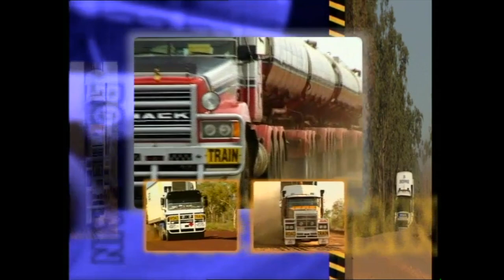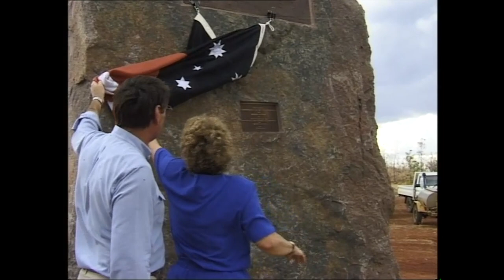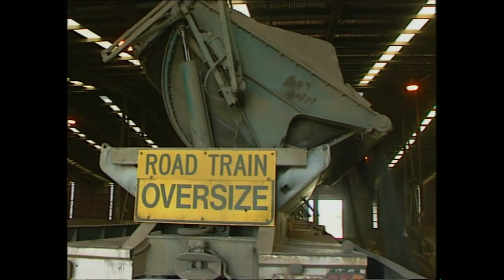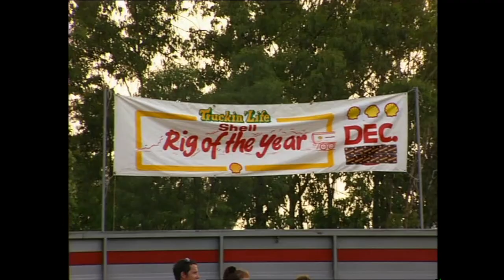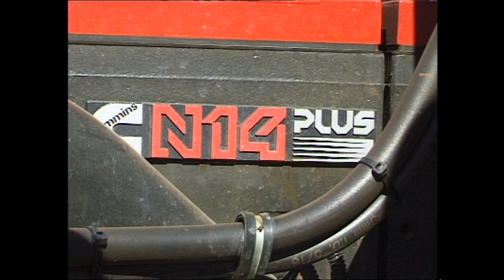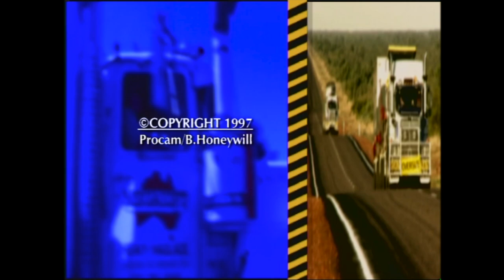ROAD TRAIN II 1997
Dear Viewer
Following the launch of the first of the Road Train series of trucking documentaries, there was a demand for a follow up. The first road train video achieved significant success with distribution and sales in Australia, New Zealand and Europe. I was approached by a European production house and sold Nederland's rights of the video and it was remade in Dutch.

This video,  Road Train II, was filmed during the mid 1990s and was launched in 1997. As with others in the 'Classic' series, this program was re-released on DVD in 2012.  Contents and time codes:
3:10: UTO six trailer road train pulls ore from McArthur River Mine to Bing Bong Port near Borroloola;
9:40: Chasing the Seasons: We travel with Wyoming Transport's Clarrie Hayden and his 610 hp Mack pulling six decks of cattle near Hughenden in NW Queensland;
18:30: Naming the Buntine Highway after the late father of the modern road train operation, the late Noel Buntine;
24:40: The Big Lift - a multiple prime mover 450 tonne heavy lift through Central Australia;
27:00: His Own Way - travelling with the late Eddie Holland and wife Julie down the Stuart Highways. This is one of the few profiles of this real character of Outback Australia;
36:40: Desert Fuel Hauler - Mitchell Fuels in Western Australia was at the cutting edge of the introduction of quad road trains with tri-axle drive prime movers in this desert fuel run.

Please enjoy, with regards, Bruce (Honeywill)